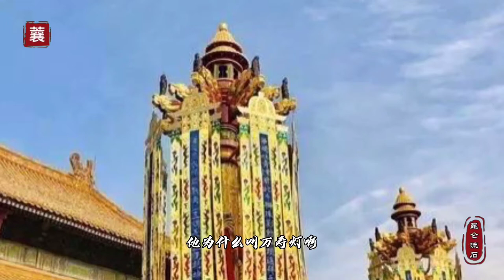乾清宫门口石墩子，每到过年就变身，什么样的大石桥只能皇上走皇帝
乾清宫了有很多游客不知道小秘密，今天咱们就随便解密两个。宫门口的石墩子原来是灯座，门口到宫殿的丹陛桥这能皇帝走，大臣不能走。